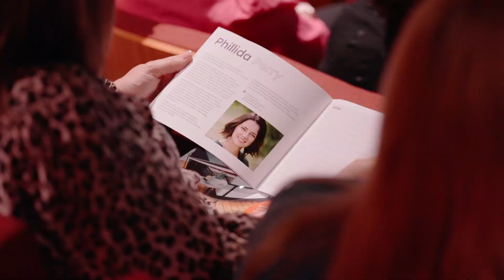Speaker Series 2024